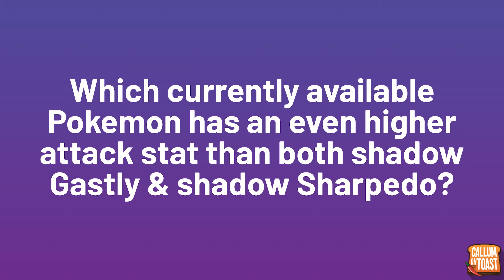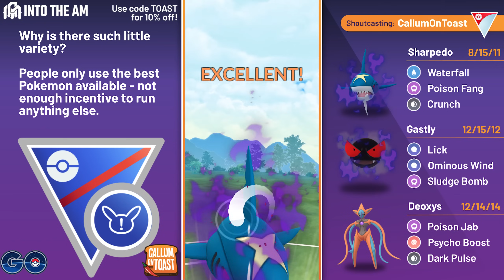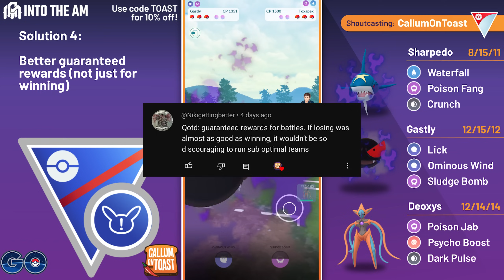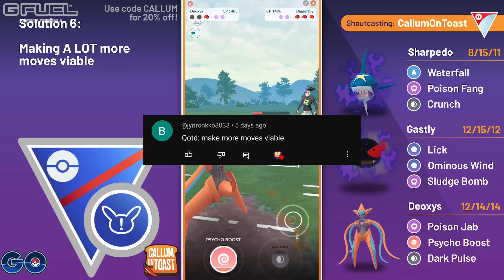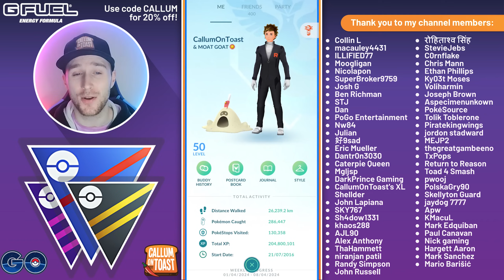WHY DOES GBL FEEL SO STALE? + TOP 10 SOLUTIONS TO FIX IT!